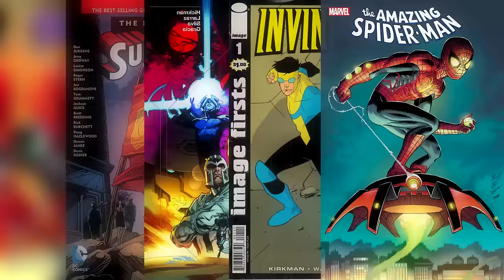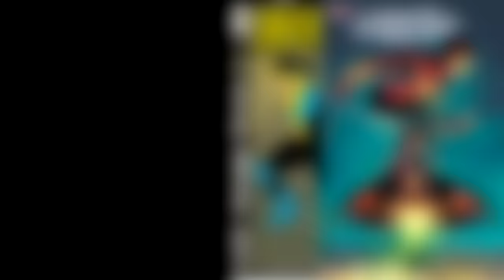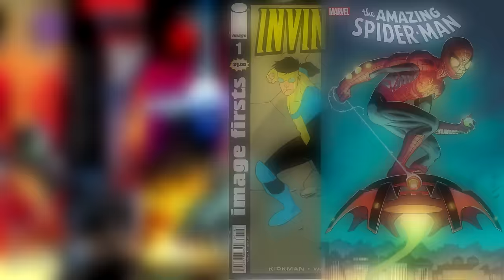ANATOMIA e HISTÓRIA DO INVENCÍVEL EXPLORADAS | Invencível 2 Temporada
Invencível é um dos personagens mais adorados da Cultura Pop atual, atualmente sua segunda temporada estreou, então eu decidi fazer um vídeo de Anatomia e História de Invencível, explorando tudo sobre seu corpo e poderes.

Mark Grayson é um adolescente normal, exceto pelo fato de seu pai, Nolan, ser o super-herói mais poderoso do planeta conhecido como Omni-Man. Logo após seu aniversário de 17 anos, Mark começa a desenvolver seus próprios poderes, e começa agir como um herói ao lado de outros heróis, como Eve Atômica.

Créditos
Apresentação: O Illuminati
Mixagem: O Illuminati
Pesquisa: O Illuminati
Roteiro: O Illuminati
Edição: O Illuminati